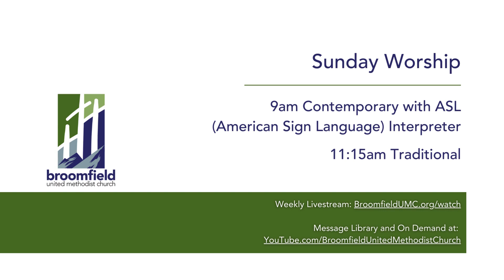Have a Little Faith | Broomfield UMC Worship Band - May 26, 2024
Have A Little Faith (Mavis Staples) performed by our Broomfield UMC Contemporary Worship Band